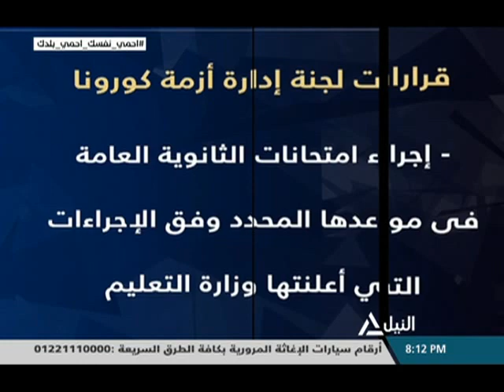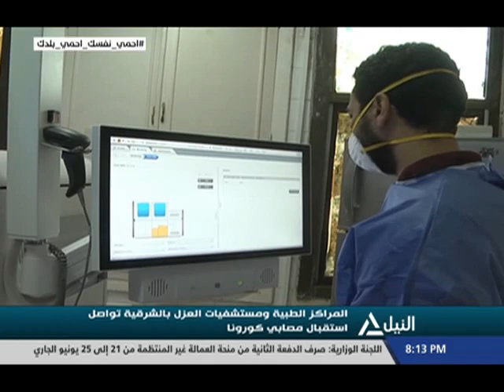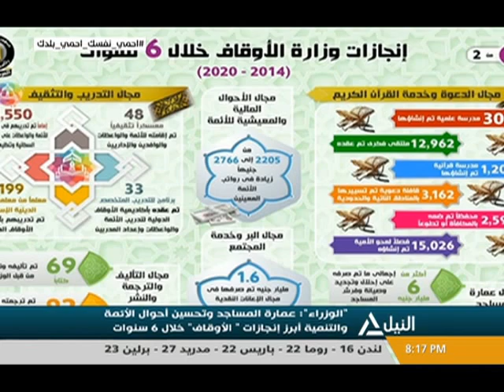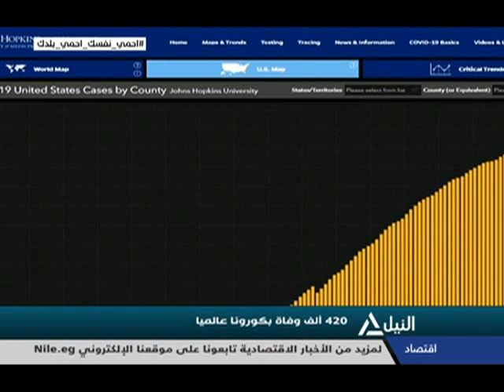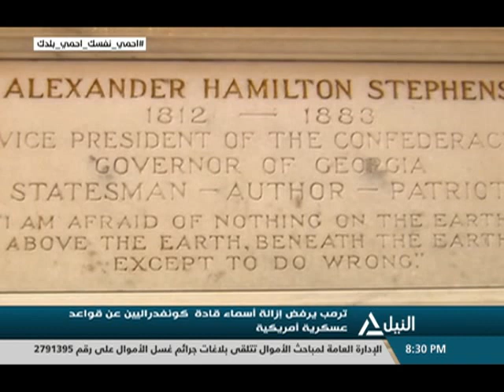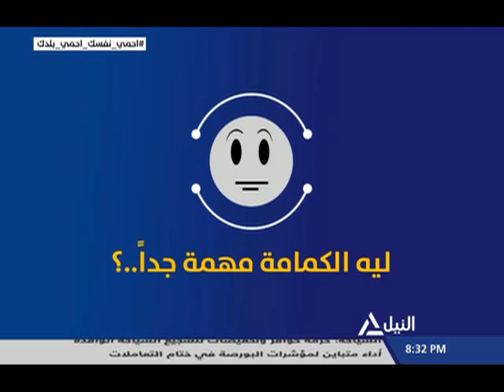بانوراما النيل الثامنة مساءً 11-6-2020